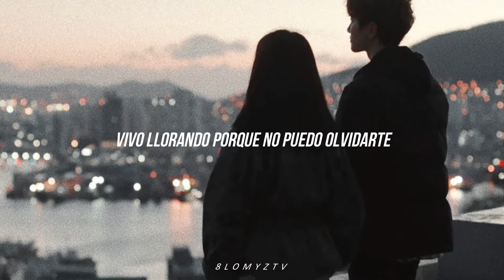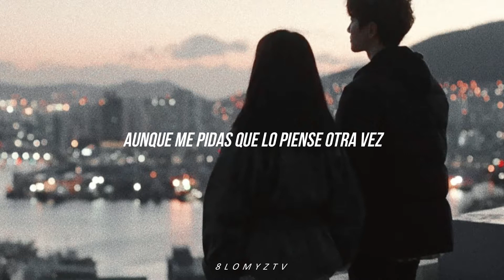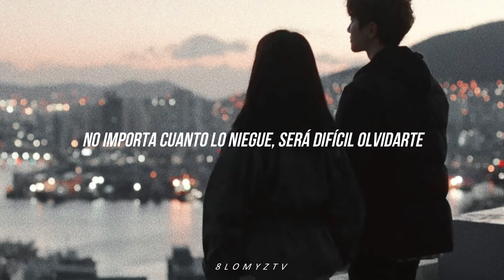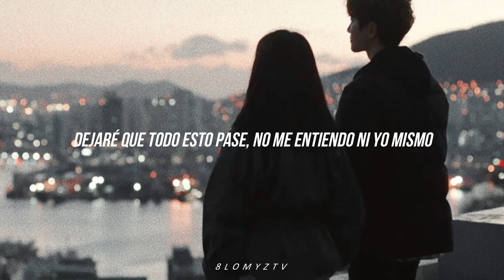breath // be_ast › sub español.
for Spanish-speaking fans.